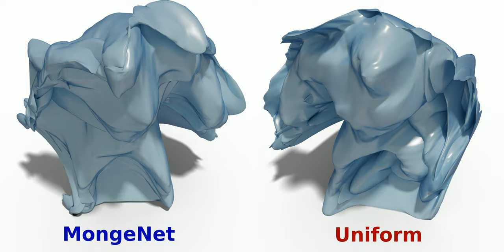MongeNet: Point2Mesh experiment with Thingi10k Turtlebeast